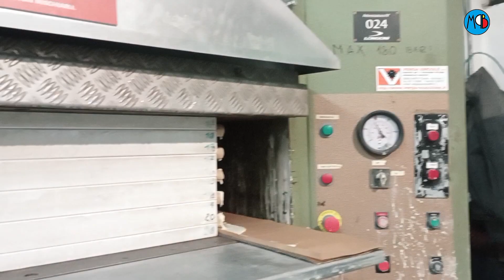Visite de l'usine Longoni en Italie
Nous sommes en Italie pour l'Eurouth Championship et nous avons la chance d'être invité pour visiter l'usine Longoni

Je produis des vidéos sous diverses formes.

Elles sont tournées à la maison où je me suis fais un studio, mais aussi directement dans les clubs ou chez vous.
 En quête perpétuelle d'un contenu qualitatif, la réalisation de ces vidéos a malheureusement un coût.
 Je suis un vidéaste amateur. Votre participation me permettra d'amortir les frais de tournage et d'équipement pour la production des vidéos que vous adorez.

Mon matériels pour la pratique du billard carambole :
➡️ Billard 1/3 de match de 3m10 "Breton"
➡️ Queue de billard Karma Satika Naturelle - Grip K2
➡️Etui Souple Karma Bara 2x4 pour Queue de Billard - Noir/Beige

Bénéficiez de -10% de remise sur toute la marque "Karma" sur le site Kozoom store.

N'hésitez pas à le partager !!!